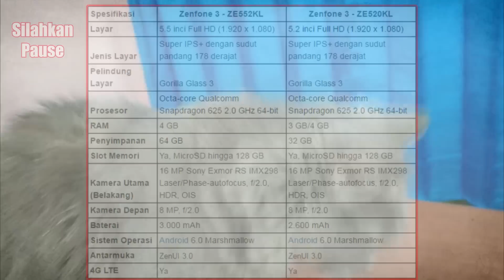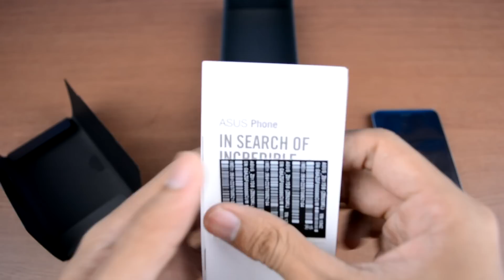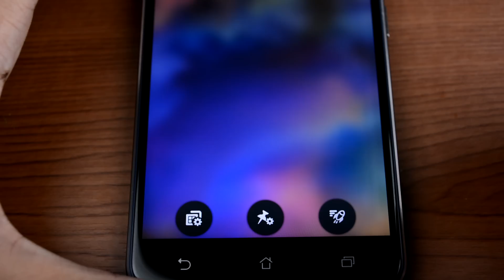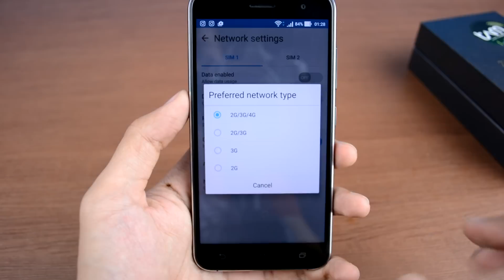Quick Review Asus Zenfone 3 ZE520KL Indonesia (Juragan Tekno)